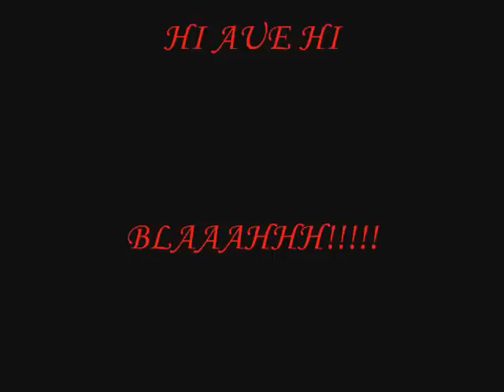WESLEY AND WAIUKU KAPA HAKA PHOTOS 2008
Photos from Polyfest 2008